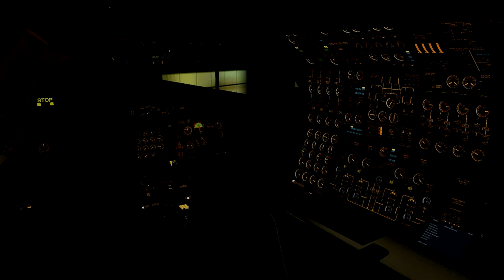Felis release trailer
Finally it's out. It was long 3.5 years of development. Whoo-hoo!